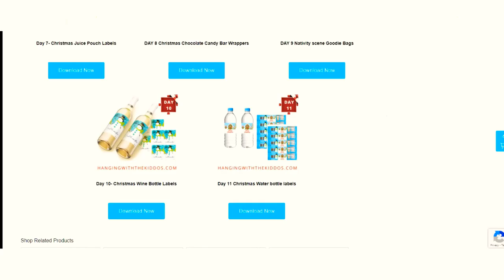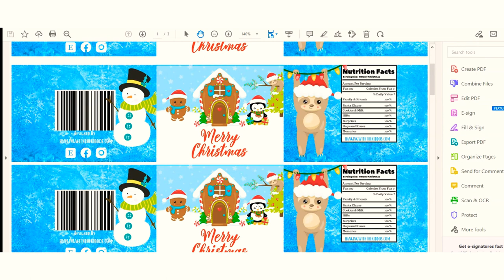Day 11 Free Christmas Water bottle Labels 12 Days of Christmas Giveaways & it’s my Birthday 🥳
It’ s Day 11 Free Christmas water bottle labels  of our 12 Days of Christmas Giveaways

It’s also my Birthday! not required but If you would like to send me anything here my

Business address
Latoya-Hanging with the Kiddos
Gautier MS, 39553

If you like to buy me a cup of coffee
$HWTKIDDOS

★PRINTING★

NEATO Super glossy waterproof Printable Vinyl Waterproof Sticker Paper
for Inkjet and Laser Printer

Treat Labels

For best results, print on glossy brochure paper
Paper Crimper

⭐️Double-Sided Tape Strong Adhesive

 ⭐️PRINTER

HP ENVY Photo 6222 Wireless All-in-One Printer... by HP

⭐️COMPUTER HP Laptop

We also have several Blank Templates for DIY custom party favors.

✉Join our Email List for Updates, Free Printables, Offers & MORE

⭐Join Kids Paty Ideas FACEBOOK GROUP

make a purchase.